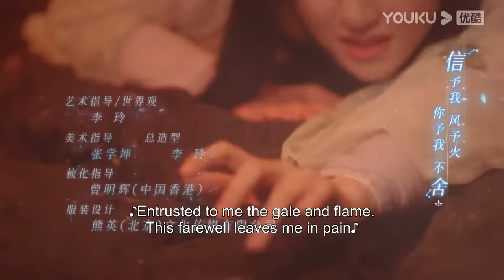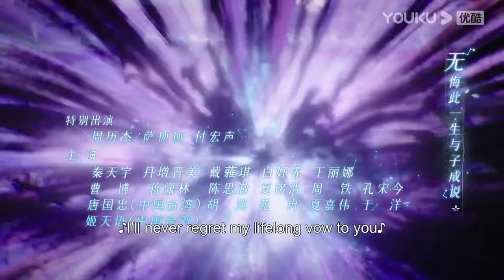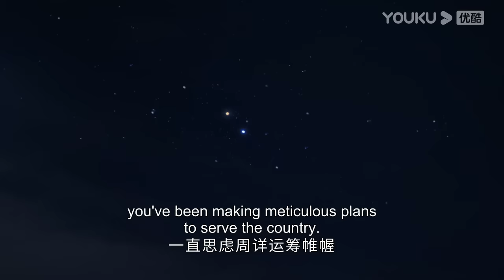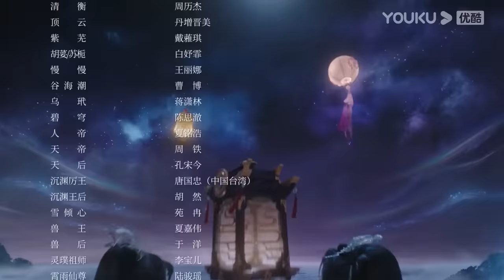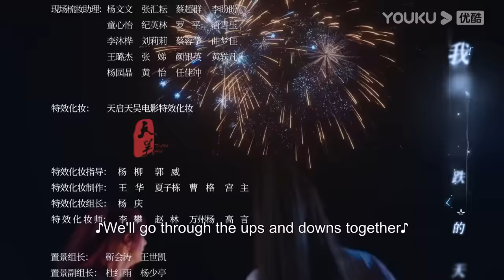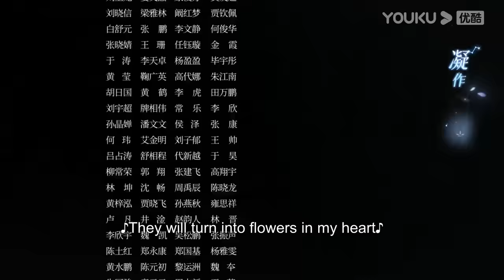[The Starry Love] EP32 | "Good and Evil" Twin Sisters Switch Husbands | Chen Xingxu/Landy Li | YOUKU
★40 Episodes